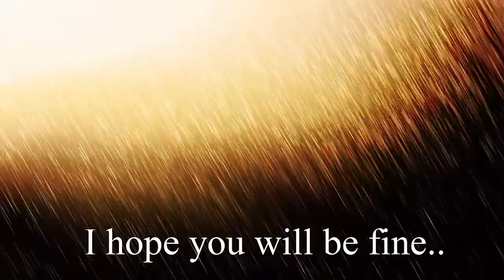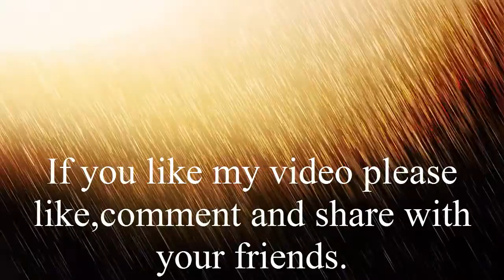How to build lego alien / lego city/lego shop/lego toys/lego moc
lego alien conquest instructions
how to make a lego alien queen
lego xenomorph instructions
lego xenomorph queen
lego xenomorph minifig
how to make a lego predator
lego facehugger
lego alien vs predator
lego aliens
how to build lego alien
build lego alien
make lego alien
how to make lego alien
alien with lego
Lego Alien
*In this video we will tell you how to build Lego Alien.
*You can build any thing with lego toys if you want to make different more alien or marvel avengers with lego
 so watch our videos and build them.
*You can also move its body.
*Follow our instructions for build it well and creative.
*We will make it step by stepand easy for you.

Wordpress

Blogger

Google+

Google+ Community